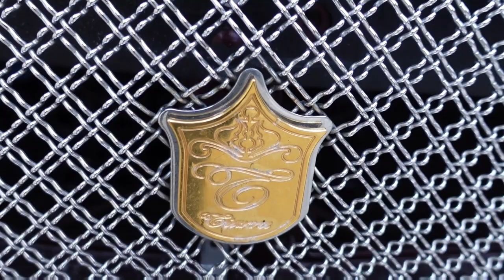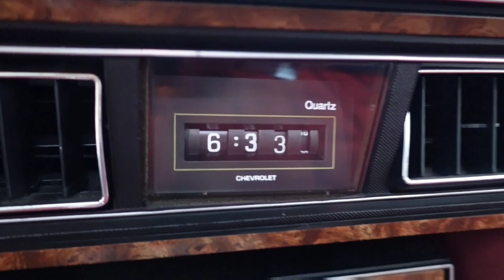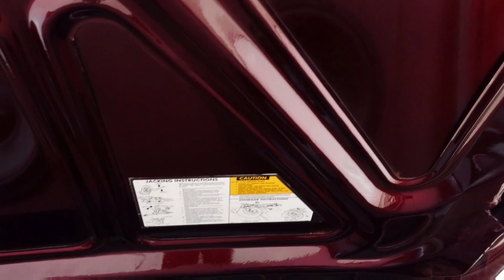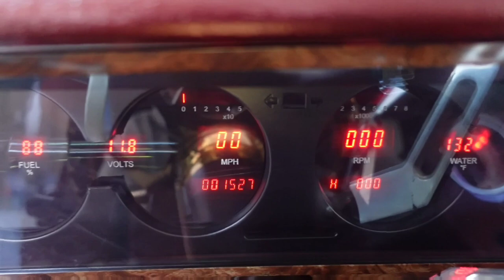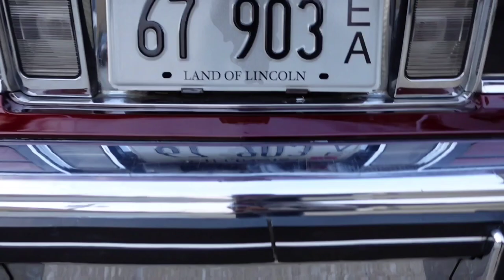Caprice Landau candy painted on 26s gold plated savini wheels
candy painted Caprice Landau on 26s gold plated savini wheels with matching steering wheel 4-15s american bass beating hard for sale